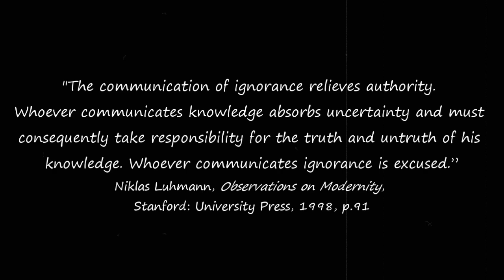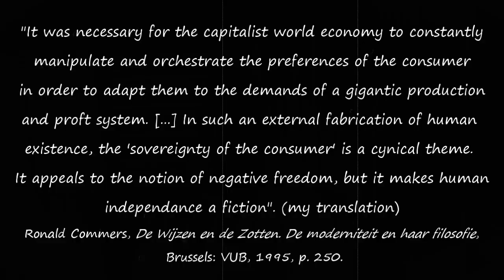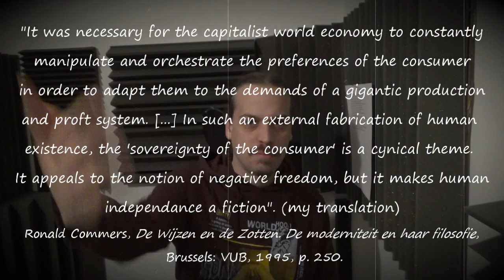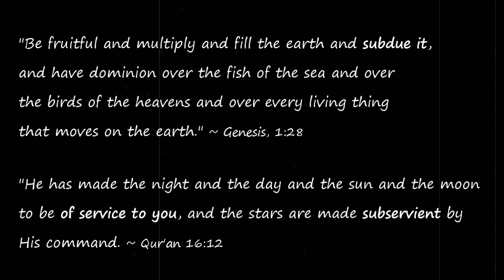Autobiographical Babylon - Mani De Bard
One for the holidays. We temporarily set aside our anti-system feelings to celebrate holidays of consumption. Not just to party but to waste money on luxury. Afterwards, we set aside our anti-system feelings because we have to go back to work. To eventually set aside our anti-system feelings because we're going on a vacation. To eventually set aside our anti-system feelings because we just got back from a vacation and need to go back to our jobs again.

This whole system is collectivized negative emotion. This whole system is loss of responsibility. This whole system is us. One of the most difficult things about the transition towards another society is the necessary critique on abrahamitic traditions which are destroying our planet through their greed and aggression.

Our planet is valuable. Our lives are valuable. So is all life. But all life, except humans, gets excluded from the equation specifically because our society/societies are built on anthropocentric Abrahamitic (and ancient Greek) values.

Babylon is our own creation.